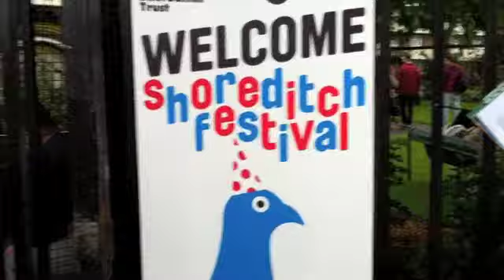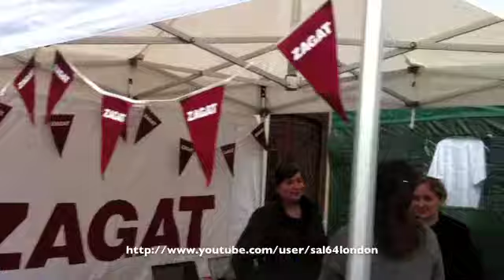Hna Fi Hna "Shoreditch Festival 2012 "